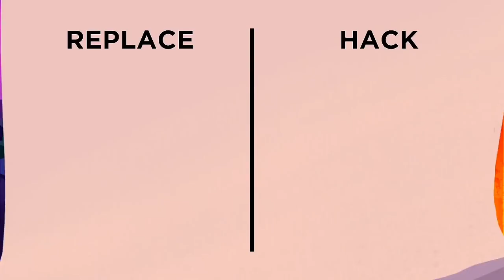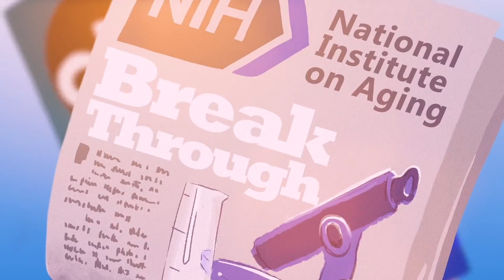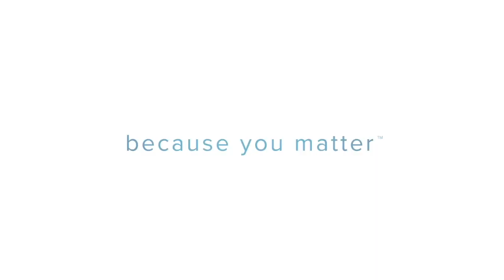The Secret to Sustainable Memory, Metabolism, & Energy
Your body is a lot like that smartphone in your pocket - a complex system of code (genes) and hardware working seamlessly together - until it gets bogged down by life.

That coding in your phone was designed to work perfectly, so was the coding in your body. It just needs to be reminded of how.

LifeVantage is at the forefront of Nutrigenomics - the gold standard for any biohacker.  With products proven by Harvard, LSU, ABC primetime, the National Institute on Aging and countless more... Isn't it time you found out what you are capable of?